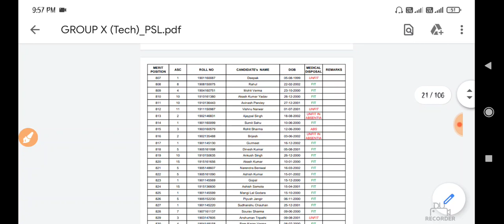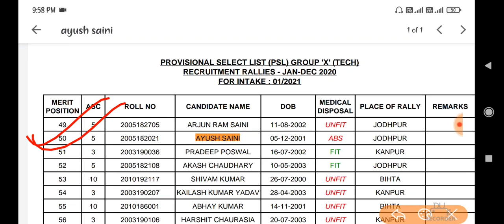Airforce PSL Out|Airforce Joining|Airforce Result|Airforce merit list|Airforce PSL of Rally Bharti